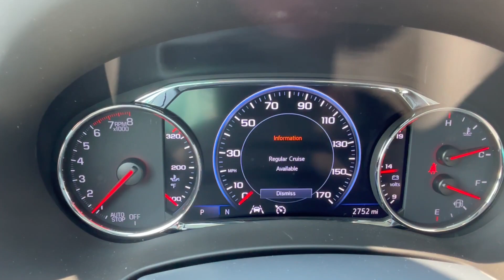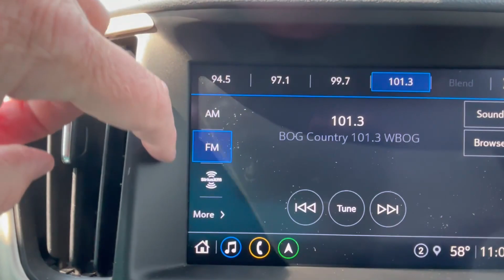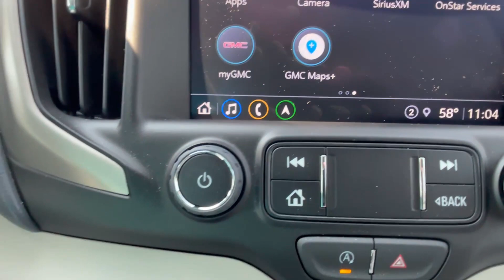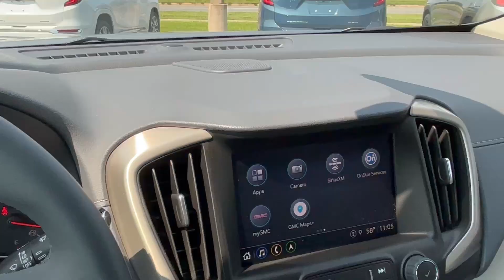Sold - 2023 GMC Terrain Denali Sterling Metallic #5309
2023 GMC Terrain Denali Sterling Metallic  #5309

Mark Nicholson
Larkins GMC
Tomah, WI

Original Window Sticker -
OWNER BENEFITS • 3 YEAR/36,000 MILE* BUMPER-TO-BUMPER LIMITED WARRANTY * 5 YEAR/ 60,000 MILE* POWERTRAIN LIMITED WARRANTY, ROADSIDE ASSISTANCE & COURTESY TRANSPORTATION * FIRST MAINTENANCE VISIT * * WHICHEVER COMES FIRST SEE GMC.COM OR DEALER FOR TERMS, DETAILS & LIMITS PERFORMANCE & MECHANICAL • HILL DESCENT CONTROL • STABILITRAK-STABILITY CONTROL SYSTEM W/ TRACTION CONTROL • WHEELS, 19" ULTRA-BRIGHT • DENALI PREMIUM SUSPENSION INTERIOR • SEAT TRIM, PERFORATED LEATHER APPOINTED • SEAT, DRIVER 8-WAY POWER WITH 2-WAY POWER LUMBAR • SEAT, FRONT PASSENGER 6-WAY POWER & 2-WAY POWER LUMBAR • DRIVER & FRONT PASSENGER HEATED SEATS • STEERING WHEEL, HEATED • AIR CONDITIONING, DUAL ZONE • DISPLAY, 8" MULTI-COLOR • BOSE SOUND SYSTEM, PREMIUM 7- SPEAKER WITH AMPLIFIER • UNIVERSAL HOME REMOTE • MEMORY PACKAGE, DRIVER SEAT & OUTSIDE MIRRORS EXTERIOR • HEADLAMPS, LED • DAYTIME RUNNING LAMPS, LED • TAIL LAMPS, LED SIGNATURE • REAR LIFTGATE, PWR HANDS FREE • FRONT FOG LAMPS • REMOTE VEHICLE START SAFETY & SECURITY • GMC PRO SAFETY PLUS: *INTELLIBEAM-AUTO HIGH BEAM *FOLLOWING DISTANCE INDICATOR *FORWARD COLLISION ALERT *LANE KEEP ASSIST W/ LANE DEPARTURE WARNING *AUTOMATIC EMERGENCY BRAKING *FRONT PEDESTRIAN BRAKING • LANE CHANGE ALERT WITH SIDE BLIND ZONE ALERT • REAR CROSS TRAFFIC ALERT • TEEN DRIVER • THEFT DETERRENT SYSTEM • TIRE PRESSURE MONITOR, W/ TIRE FILL ALERT (EXCL SPARE) • SAFETY ALERT SEAT CONNECTIVITY FEATURES • 3 YEARS ONSTAR PREMIUM PLAN: -REMOTE ACCESS PLAN -SAFETY & SECURITY PLAN -UNLIMITED WIFI DATA PLAN -SEE ONSTAR.COM FOR DETAILS • SIRIUSXM CAPABLE, TRIAL INCLUDED W/ SUBSCRIPTION SOLD SEPARATELY • REMOTE KEYLESS/ REMOTE OPEN • USB DATA PORTS, 2 • WIRELESS DEVICE CHARGING • GMC INFOTAINMENT SYSTEM WITH 8'' DIAG. HD COLOR TOUCHSCREEN, CONNECTED NAV CAPABLE W/ NAV, VOICE RECOGNITION, BLUETOOTH, APPLE CARPLAY & ANDROID AUTO • HEAD-UP DISPLAY MANUFACTURER'S SUGGESTED RETAIL PRICE STANDARD VEHICLE PRICE $38,600.00 OPTIONS & PRICING OPTIONS INSTALLED BY THE MANUFACTURER (MAY REPLACE STANDARD EQUIPMENT SHOWN) DENALI PREMIUM PACKAGE: 1,445.00 TECH PACKAGE INCLUDES: • HD SURROUND VISION • AUTOMATIC PARKING ASSIST • ADAPTIVE CRUISE CONTROL COMFORT PACKAGE INCLUDES: • VENTILATED DRIVER SEAT • VENTILATED FRONT PASS SEAT • HEATED REAR SEATS STERLING METALLIC 495.00 GMC INTERIOR PROTECTION 245.00 PACKAGE (DEALER INSTALLED) • ALL WEATHER MAT, CARGO AREA • ALL WEATHER FLOOR MATS, FRONT & SECOND ROW